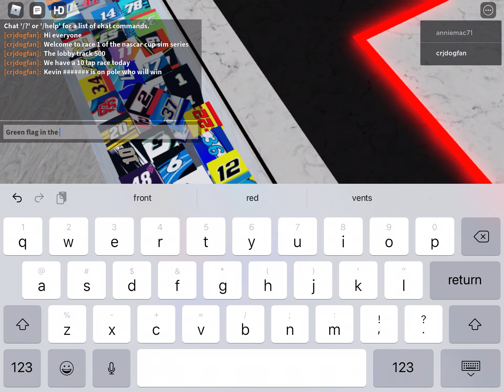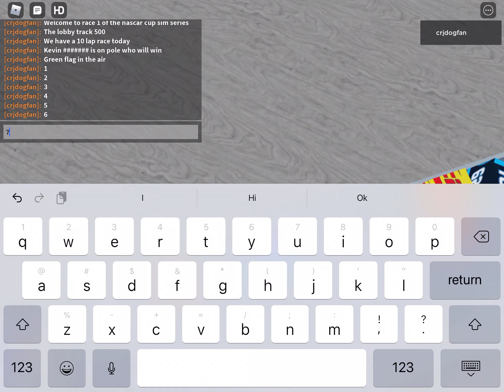NASCAR sim series race 1 tiny track 500